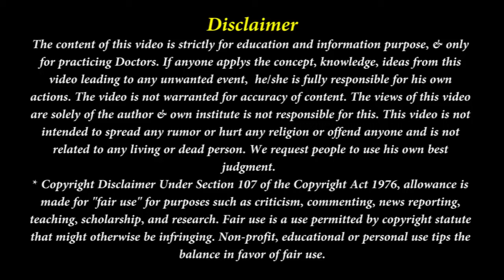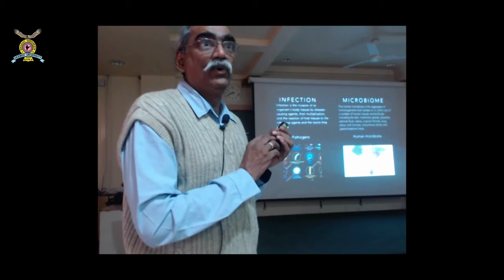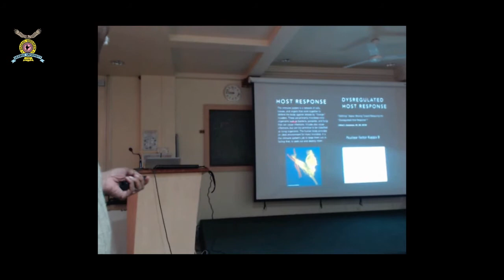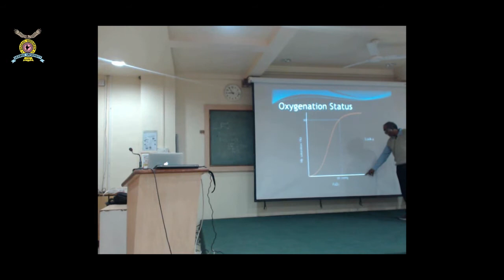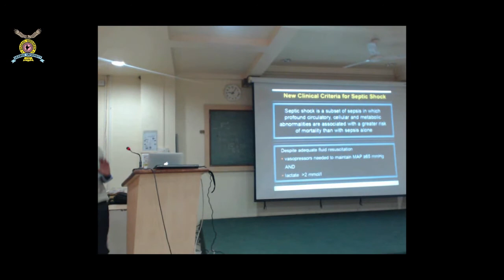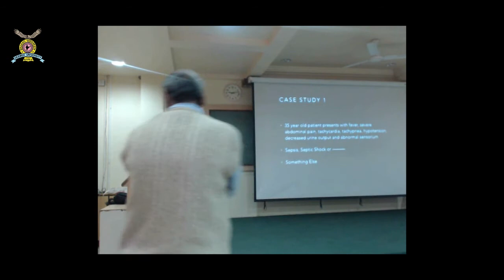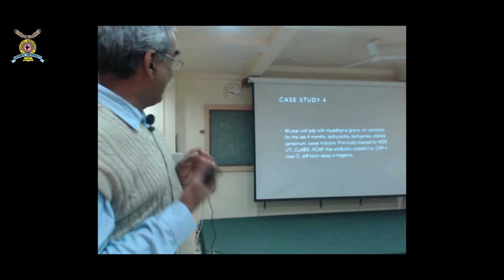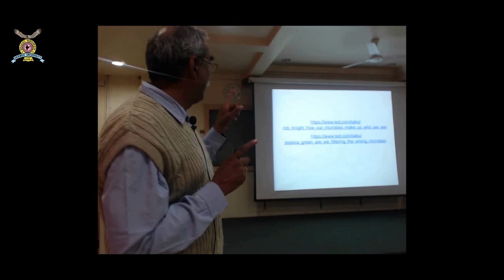CME on “SEPSIS” by Dr. Shivkumar Iyer, Critical Care Department.